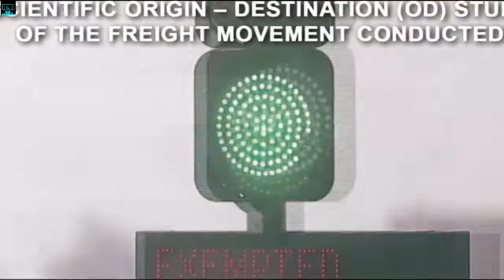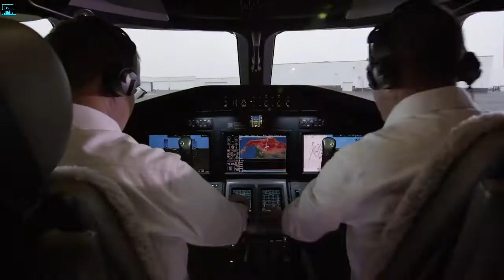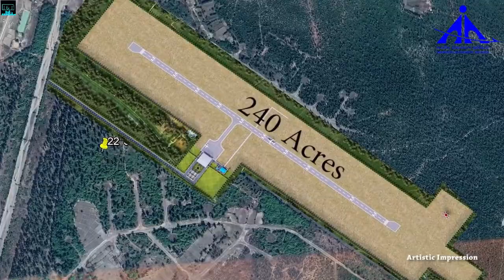India megaprojects 2021 | Trans-Haryana expressways latest update | AIIMS REWARI | HISAR AIRPORT NEW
Infra&Tech Updates
InfraTech news

 Nuggets:

1)  Upcoming Infrastructure projects
2) New scientific breakthroughs
3) Detailed study on individual commercial projects
4) Economy related news
5) Indian Railways
6) Next-Gen technologies

In this video, we review the top 5 biggest mega projects coming up in the beautiful city of Haryana. A host of new projects are in the pipeline which will bolster the needs of the people. Smart cities coupled with airports and aerospace hubs are under various stages of construction in Haryana.

Here's a list of top 5 mega projects coming up in Haryana:

1. Trans-Haryana expressways

. The Trans–Haryana Expressway or Ambala–Narnaul Expressway (NH 152D) is a 227 km long and 6-lane wide access-controlled expressway in the Indian state of Haryana.
It's straight-line greenfield alignment will reduce the distance from the state capital Chandigarh to Delhi, Narnaul, and Jaipur, while decongesting NH44 and NH48.

2. Aerospace Hub

Hisar is set to house an ultramodern integrated aviation hub that would provide facilities, including designing, engineering, servicing and maintaining aircrafts. Haryana State Industrial and Infrastructure Development Corporation Limited (HSIIDC) has announced to set up the hub in Hisar to cater to the requirements of the maintenance, repair and overhaul (MRO) services, fixed-base operations (FBO) and an aerospace park.

3. Hisar International airport

Haryana government has decided to spend Rs 946 crore on the construction work of Maharaja Agrasen International Hisar airport.  The second phase of the construction of Hisar airport, being developed as an Integrated Aviation Hub, includes the construction of a cargo railway line.

4. AIIMS REWARI

The Union Cabinet, chaired by the Prime Minister Narendra Modi, approved the establishment of new All India Institute of Medical Sciences (AIIMS) Rewari at Manethi, Haryana at a cost of Rs 1299 crore.

The Cabinet also approved the creation of a post of Director in the basic pay of Rs 2,25,000 (fixed) plus Non-Practicing Allowance (NPA) for the above AIIMS.

5. Global city Gurugram

The Haryana government is developing a global city over 1,000 acres area in Gurugram district, adjoining the national capital.
"This global city is poised to serve as an important node to Delhi-Mumbai Industrial Corridor (DMIC) sub-region of Haryana and carries an investment potential of $15 billion.

1. Aerospace park
2. Global city Gurugram
3. AIIMS Rewari
4. Trans-Haryana expressways
5. Hisar international airport

TIMECODES

00:00 INTRO DUCTION
00:11 Beauty of Haryana
02:32 Trans-Haryana Expressways latest status
03:44 Aerospace Hub update
05:04 Hisar International airport update
06:34 AIIMS REWARI
08:06 Global city Gurugram
09:00 Conclusion

Video credit: A As Architecture
                       Airports Authority of India
                       Textron Aviation
                       Julian Singh
                       Parwez K Photography
                        Mega infra